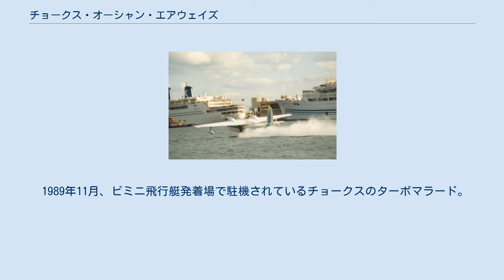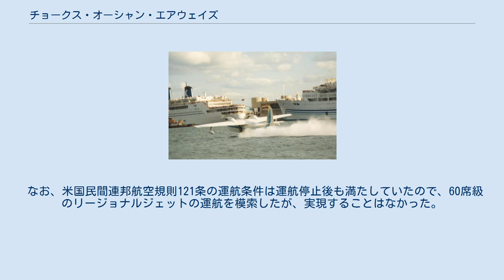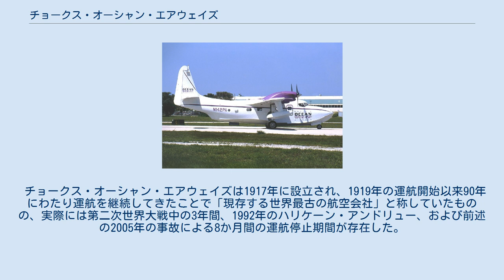チョークス・オーシャン・エアウェイズ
チョークス・オーシャン・エアウェイズは、1917年から2007年までアメリカに存在した航空会社。
2007年の運航停止当時は現存する世界最古の航空会社であった。
世界でも珍しい飛行艇による定期便を運航していたことで知られる。
 1917年、アーサー・パピー・チョークによってレッド・アロー・フライング・サービスの社名でチャーター便を運航する会社として設立された。
チョークは第一次世界大戦でアメリカ陸軍航空部に就いた経験がある。
1919年に社名をチョークス・フライング・サービスに改称し、マイアミのビスケーン湾からバハマ諸島のビミニを結ぶ定期便の運航を開始した。
 1926年、ワトソン島にマイアミ飛行艇発着場を開業し、それまでのビスケーン湾から本拠地を移転。
2001年まで同地に置くこととなった。
 禁酒法が施行された1920年から1933年の間は、バハマで醸造された酒をアメリカに密輸するための手段として重宝されていた。
 第二次世界大戦中、チョークスは3年間ほど運航停止に陥ったが、戦後運航を再開する。
 1966年にチョークは経営権を友人の手に譲ったが、その後1975年まで引き続き経営に参画した。
1977年、チョークは88歳で他界した。
 1970年代に入り、フレークス・アビエーションの手で保有するグラマン マラードのエンジンをターボプロップ化する工事がすすめられ、8機が1985年までにプラット・アンド・ホイットニー R-1340からプラット・アンド・ホイットニー・カナダ PT6に換装された。
同時により大型のグラマン アルバトロスも導入された。
 チョークスは主に、ビミニ島からマイアミに向かう買物客と、マイアミからパラダイス等へ向かう観光客の利用が多かった。
 マイアミ港を離陸するチョークス・オーシャン・エアウェイズのグラマンG-111Tターボマラード。
1989年 1974年、バハマの首都ナッソーの北に浮かぶパラダイス島でリゾートホテルを展開していたリゾーツ・インターナショナル・ホールディングスの傘下に入り、パラダイス島への輸送手段としてリゾート客の重要な足として利用されたが、夜間の発着ができなかったことが災いし、1989年に同社がSTOL機に対応する滑走路を建設してパラダイス・アイランド・エアラインズを立ち上げ、飛行艇が不要になったことでリゾーツ社の手を離れ、投資会社ユナイテッド・キャピタル(ユナイテッド航空とは無関係)に売却された。
 ユナイテッド・キャピタル傘下に入り、新たにキーウェストとナッソーへの路線が開設され、機材も増やすなど、拡大路線がすすめられたが、経営状態は芳しくなく、結局1996年には再び別の投資家グループに売却され、社名もパンナム・エアブリッジに変更された。
 1998年、テキサス州の航空機リース会社エア・アラスカがパンナム・エアブリッジの株式の7割を取得し、同社の子会社となったが、エア・アラスカは1年足らずで破産し、そのあおりを受けてパンナム・エアブリッジも1999年1月11日に連邦破産法第11章を申請し、経営破綻した。
 イースタン航空で機長として勤務したことのあるビジネスマン、ジェームズ・コンファローンが92万5000ドルで買い取ったのを機に再建計画が進められ、いったんは保有機材2機、従業員わずか35人まで大幅に規模を縮小するも、その後グラマン マラードを5機購入し、さらにグラマンG-111Tターボ・アルバトロスを14機購入する契約を交わして再び規模拡大を図った。
 1999年12月17日、社名をチョークス・オーシャン・エアウェイズに変更した。
 2001年8月には横浜国際航空の設立準備にあたって機材と運航ノウハウを提供する契約を交わしたが、結局横浜国際航空側の計画の不備により就航ともども実現しなかった。
 1989年11月、ビミニ飛行艇発着場で駐機されているチョークスのターボマラード。
チョークス・オーシャン・エアウェイズ101便墜落事故の当該機。
 こうして一度は再建に向かったチョークスだが、2001年9月11日にアメリカ同時多発テロが発生した際、拠点を置いていたマイアミ飛行艇発着場の警備が不十分だったこと、さらに発着場の所在するワトソン島におけるヘリコプターの運用増加により、マイアミ飛行...